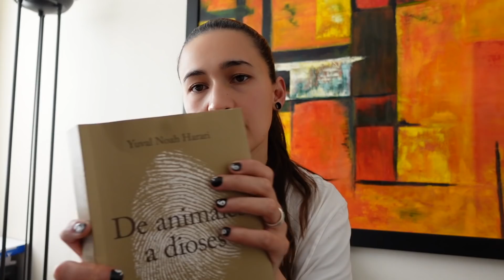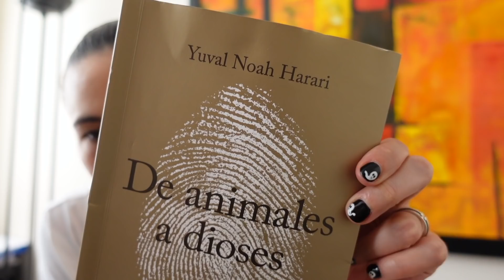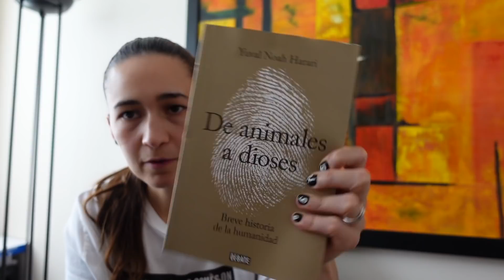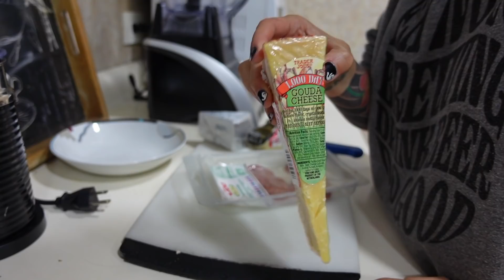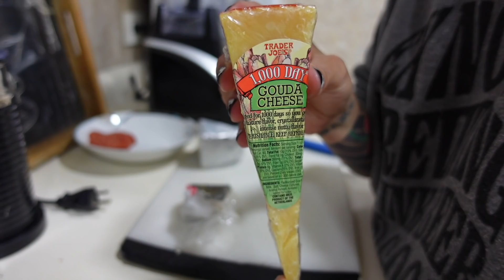🏡 KETO VLOG LO QUE COMO EN UN DIA | DIA 444 BOGOTA | Manu Echeverri